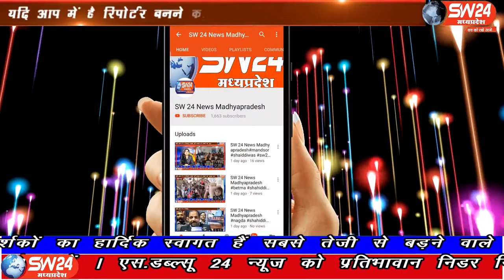SW 24 News Madhyapradesh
खरगोन जिले के बन्हेर में आज जागरुकता अभियान रैली निकालकर नागरिको को मुह पर मास्क लगाकर रखने और सामाजिक दुरी बनाए रखने करे लेकर जागरुक किया गया । जिसमे ग्राम के सचीव, पंचायत कार्यकर्ता शामिल थे बनहेर से बलराम दागोड की रिर्पोेट